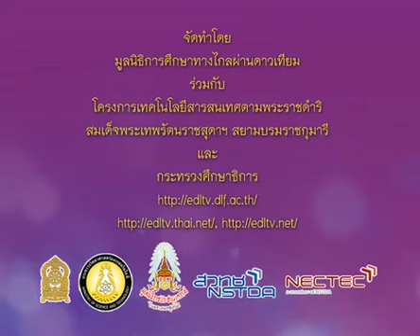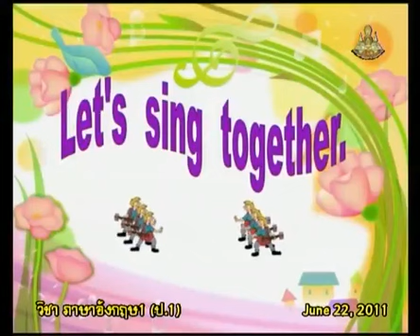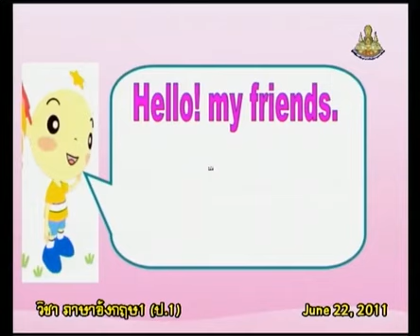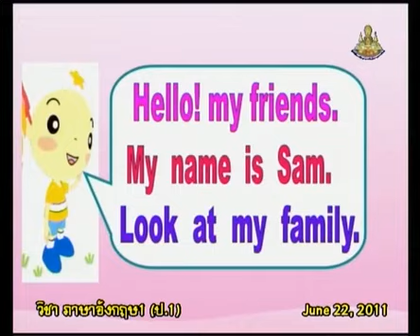040+engp1+dltv54p+540622+B+ร้องเพลงและทำกิจกรรม Touch your body. และฝึกพูดประโยคทักทาย+Ho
040+engp1+dltv54p+540622+B+ร้องเพลงและทำกิจกรรม Touch your body. และฝึกพูดประโยคทักทาย+Home and Family+Myself+คาบที่2/4
ใบความรู้ Home and Family(1หน้า)
ใบความรู้ Home and Family(4หน้า)
Tue 25 December 2561+0236
kkkk
2 in the bank searching type "ประชุม แรงกสิกรณ์" or prachoom rangkasikorn
3 click left on the name "ประชุม แรงกสิกรณ์" or prachoom rangkasikorn
4 click on playlist ,choose playlist that you want to know and playload
6. If you see that there are useful, please share continute,sir.

1 เปิดเว็บ youtube.com
2 ที่ช่องค้นหาพิมพ์ ประชุม แรงกสิกรณ์ หรือ prachoom rangkasikorn
3 คลิกซ้ายบน  ประชุม แรงกสิกรณ์ หรือ prachoom rangkasikorn
4 ออบชั่น เพลย์ลิสต์ เลือกเพลย์ลิสต์ที่ท่านสนใจ และเพลย์โหลด
5 ขอบคุณที่ติดตามชมและให้ข้อติชม มีความสุขกับการเรียนรู้กันทั้ง บ้าน วัด โรงเรียน
6 ถ้าเห็นว่ามีประโยชน์ กรุณาแชร์ต่อไปครับ